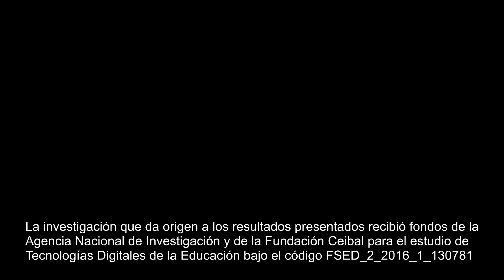Escuela rural 39 - Sierra de Carapé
Vuelos en la Escuela rural número 39 de la Sierra de Carapé Departamento de Maldonado - Uruguay